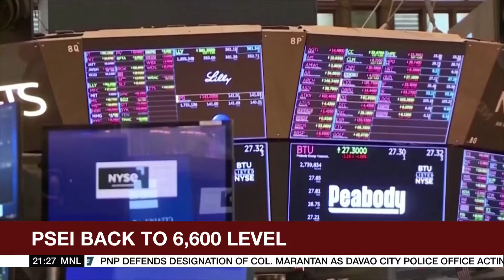Philippine shares back to 6,600 level | ANC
The World Tonight: Philippines shares stage a recovery ahead of the latest inflation print in the United States.